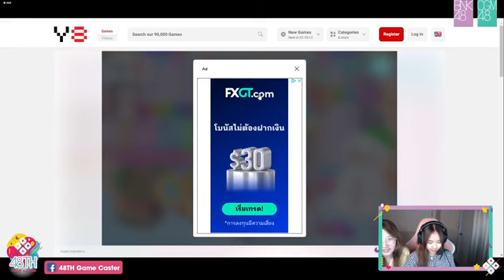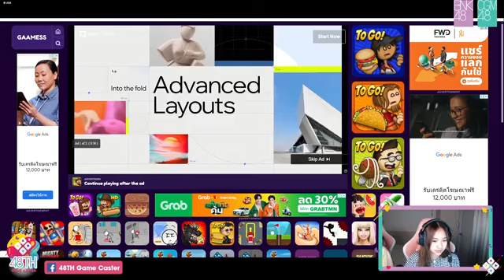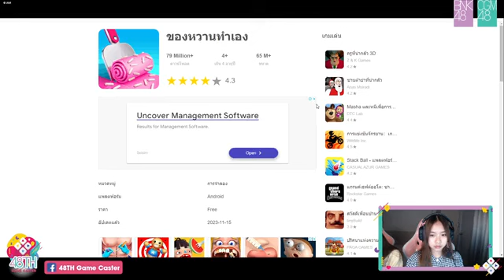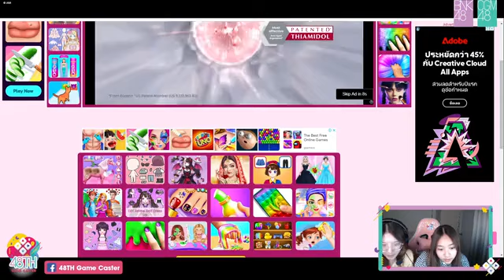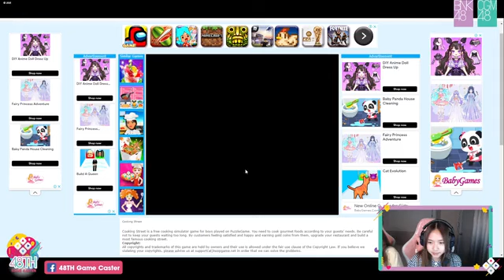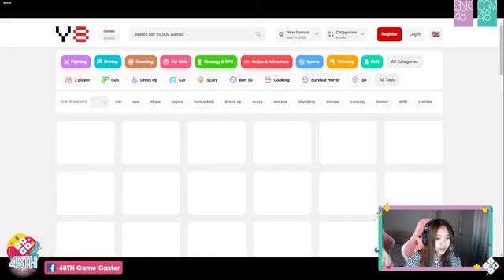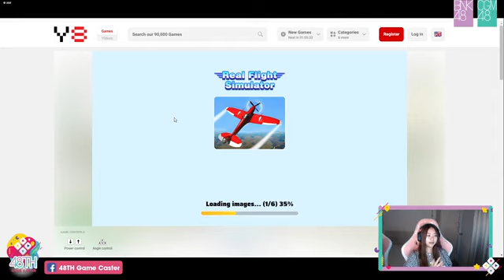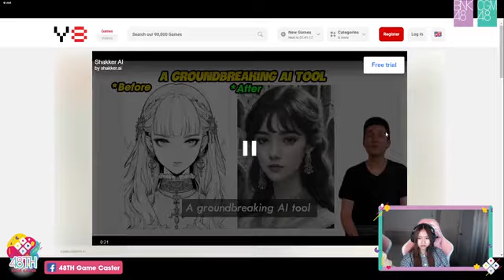48TH Game Caster: LookkedCGM48 | August 3, 2024